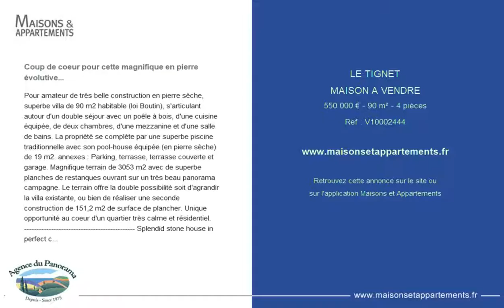LE TIGNET - MAISON A VENDRE - 550 000 € - 90 m² - 4 pièces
Référence : V10002444

Coup de coeur pour cette magnifique en pierre évolutive...
Pour amateur de très belle construction en pierre sèche, superbe villa de 90 m2 habitable (loi Boutin), s'articulant autour d'un double séjour avec un poêle à bois, d'une cuisine équipée, de deux chambres, d'une mezzanine et d'une salle de bains. La propriété se complète par une superbe piscine traditionnelle avec son pool-house équipée (en pierre sèche) de 19 m2. annexes : Parking, terrasse, terrasse couverte et garage. Magnifique terrain de 3053 m2 avec de superbe planches de restanques ouvrant sur un très beau panorama campagne. Le terrain offre la double possibilité soit d'agrandir la villa existante, ou bien de réaliser une seconde construction de 151,2 m2 de surface de plancher. Unique opportunité au coeur d'un quartier très calme et résidentiel. Splendid stone house in perfect condition, proposing 90 m2 (Boutin Law) with an attractive living room with fireplace, an equipped kitchen, 2 bathrooms and a bathroom. In addition, the property propose a splendid swimming-pool with a pool-house in stone (19 m2). Annexe : garage, parking and terraces. Superb land representing 3.053 m2 with two options : either to enlarge the existing house, or to split the land and build a second villa (151,2 m2). Truly unique location, very quiet and residential.

Cette annonce vous est proposée par l'agence AGENCE DU PANORAMA